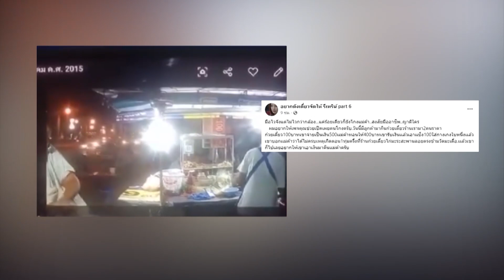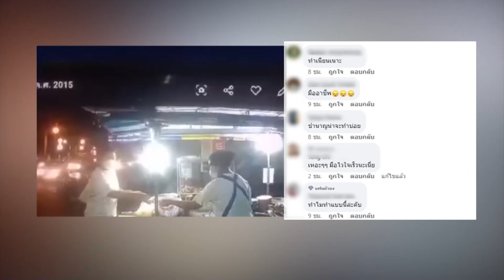ลูกค้าแสบ! ยัดเงินทอนใส่กางเกง ทวงแม่ค้าเงินไม่ครบ | ข่าวช่อง8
ลูกค้าแสบ! ยัดเงินทอนใส่กางเกง ก่อนจะหันไปทวงแม่ค้า อ้างได้เงินทอนไม่ครบ คิดว่ามือไว แต่กล้องไวกว่า